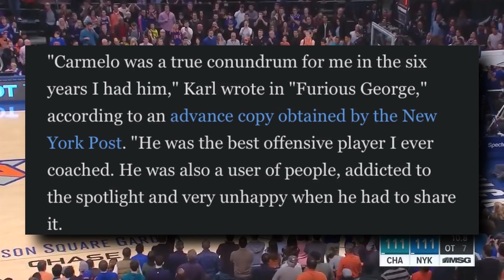How Carmelo Anthony RUINED Linsanity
Hit up @dahrwijnfx on Twitter; , for the best thumbnails on YouTube!!!